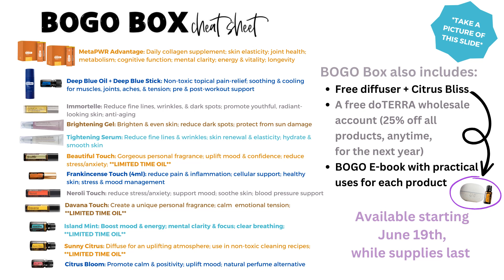Bogo Week 6/19-24